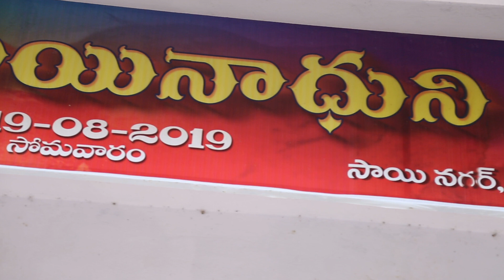Sri Shiridi Sainadhuni Mandiram, Sai Nagar, N.T.R Colony, Chilakaluripet